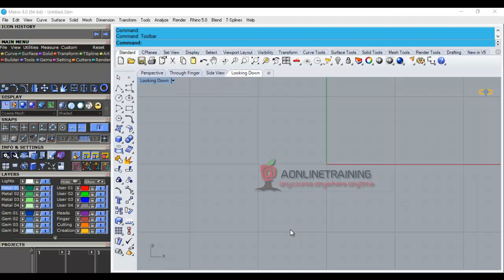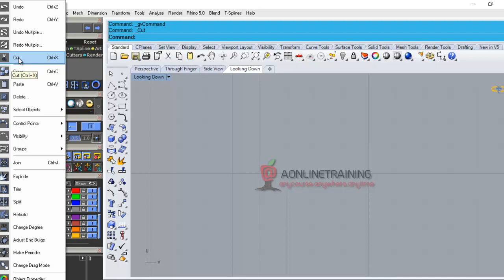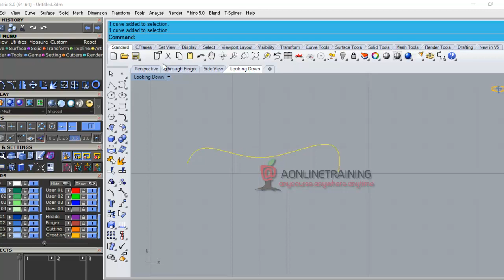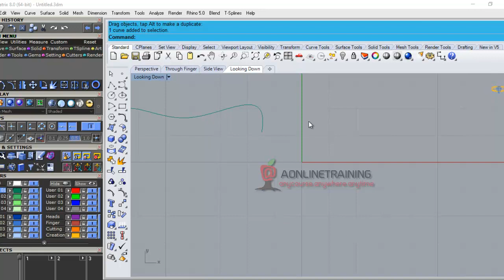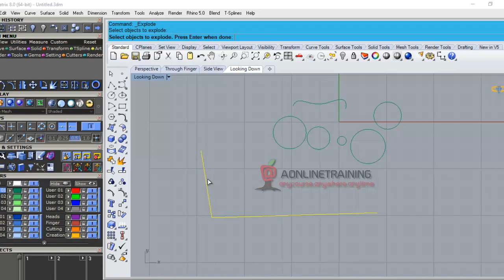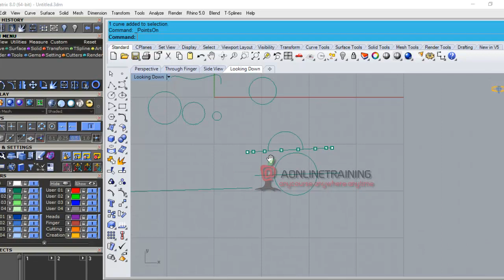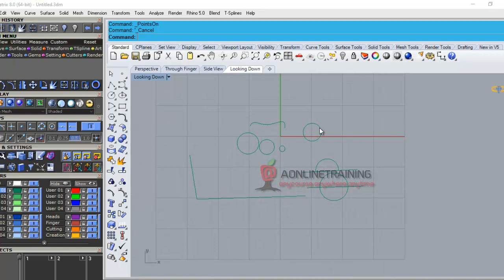3D Jewellery Designing Tutorials in Hindi | Gemvision Matrix 3D Designing Courses | Free Demo 4 of 5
We @ offer online courses in 3D Jewellery Designing using MATRIX.

MATRIX is a Professional 3D Jewelry Software, specifically for the world-class rendering features it offers.

Our Courses start right from the Basics.

The FREE Course of Matrix Jewellery Designing (In Hindi) consists of 5 Videos with a duration of 5 Hours. ( PRE-RECORDED )

For the FULL COURSE ( PAID ) we have over 50+ videos for the Part 1 Program of MATRIX. (PRE-RECORDED )

We also offer LIVE ASSISTANCE to students to solve their queries regarding the training program.
 (19:00 - 22:00 IST +530 GMT)

★★★You can check out the *FREE DEMO for the Matrix courses* from the LINK BELOW★★★

1. FREE DEMO Lesson 1 of 5

2. FREE DEMO Lesson 2 of 5

3. FREE DEMO Lesson 3 of 5

4. FREE DEMO Lesson 4 of 5

5. FREE DEMO Lesson 5 of 5

The cost for the PART 1 course is RS 9,000/- ( Indian Rs ) US $ 130

★★★ To register for the FULL COURSE click the link BELOW ★★★